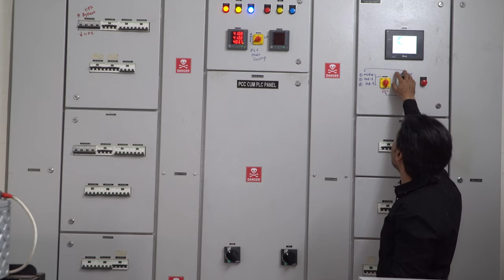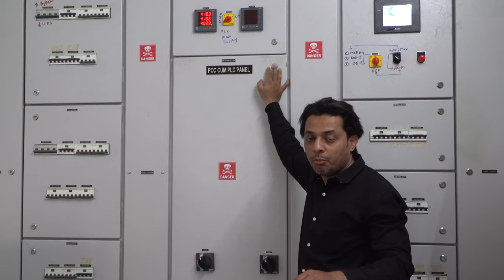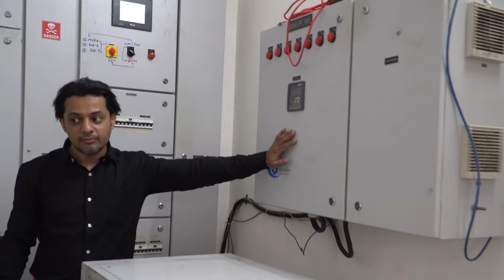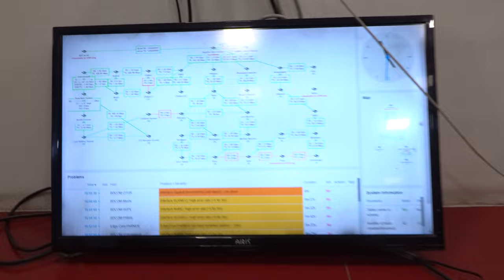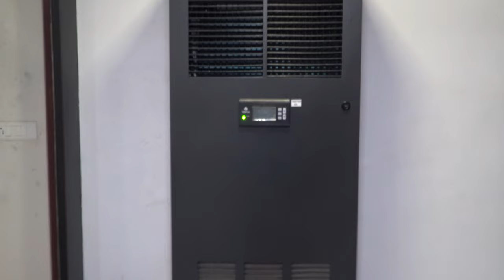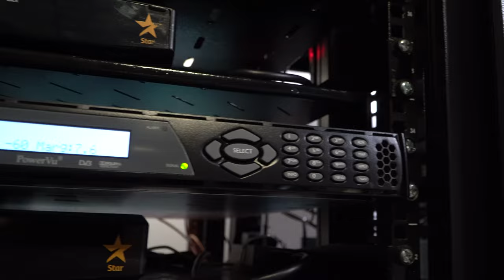SCC Digital Cable TV Control Room - Latest Version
A DVB Control Room operated by SCC - Satellite Cable Communication in Manchar near Pune. It is a Next Gen control room operated completely on Servers. In this video we show network rack cabling of the entire headend. Dish Farm is also featured in this video.